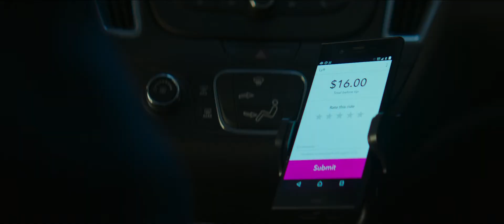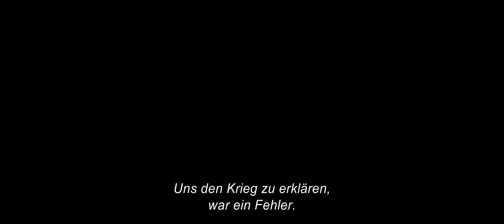THE EQUALIZER 2 / Trailer B Ed / Startdatum: 16. August 2018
Der zweifache Oscarpreisträger Denzel Washington spielt erneut den ehemaligen CIA-Agenten Robert McCall, der sich als Rächer für die Schutzlosen einsetzt. Regie führt wie schon beim erfolgreichen Erstling Action-Spezialist Antoine Fuqua.